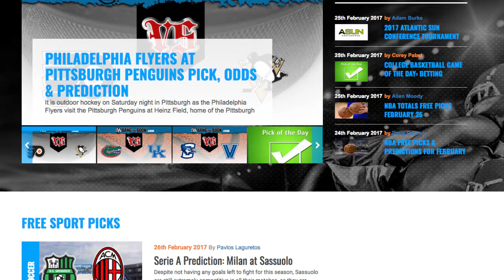Bang The Book Tennis - 2017 Miami Open - Tournament Preview and Predictions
Event: ATP – Miami Open
Date: Wednesday, March 22nd – Sunday, April 2nd, 2017
Location: Tennis Center at Crandon Park, Miami, FL
TV: Check local listings

The Miami Open was first played in 1985, and outside of the Grand Slams, it is one of the best-attended tournaments on the ATP Tour. It is played on outdoor hardcourts, although there have been complaints that Miami has some of the slowest hardcourts on the Tour. It is a Masters 1000 level event.

Prize Money and Points Breakdown

Here goes for the points breakdown, which is equal for singles and doubles from the champions to the round of 16: 1,000 points, then 600 points for the finals, 360 points for the semifinals, 180 points for the quarterfinals and 90 points. It stops there for doubles, then it is 45 points for the round of 32, 25 points for the round of 64, 10 points for the round of 128, 16 points for the final qualifier and eight points for the second qualifier.

The prize money is as follows, starting with singles: $1,175,505 for the winner, $573,680 for the finals, $287,515 for the semifinals, $146,575 for the quarterfinals, $77,265 for the round of 16, $41,350 for the round of 32, $22,325 for the round of 64, $13,690 for the round of 128, $4,075 for the second qualifier and $2,085 for the first qualifier. For doubles, it is $385,170 for the winners, $187,970 for the finals, $94,220 for the semifinals, $48,010 for the quarterfinals, $25,320 for the round of 16 and $13,550 for the round of 32.

2017 Confirmed Contestants

Three-time defending champion Novak Djokovic will be back in Miami to go for another victory, and he will be joined by two-time winner Andy Murray of Great Britain and Switzerland’s Roger Federer, who has also won this event twice in the past. Fellow Swiss Stan Wawrinka will be there, along with Spain’s Rafael Nadal, Japan’s Kei Nishikori, France’s Gael Monfils and Marin Cilic of Croatia.

Champion

Djokovic rolled again in 2016, beating Nishikori in straight sets for his fourth win of the year, his third in a row in Miami and his sixth win here overall. That ties Djokovic with Andre Agassi of the United States, while Federer, Murray and American Andy Roddick have all won here twice.

In doubles, the French team of Pierre-Hugues Herbert and Nicolas Mahut won their second title of 2016 with a three-set win over Raven Klaasen of South Africa and Rajeev Ram of the United States. Two teams have won here four times: the American team of Mike and Bob Bryan, and the Australian duo of Mark Woodforde and Todd Woodbridge. Max Mirnyi of Belarus won four times with three different partners.

Past Winners
Year Champion Runner-Up Score

Singles
2016 Novak Djokovic Kei Nishikori 6-3, 6-3
2015 Novak Djokovic Andy Murray 7-6 (7-3), 4-6, 6-0
2014 Novak Djokovic Rafael Nadal 6-3, 6-3
2013 Andy Murray David Ferrer 2-6, 6-4, 7-6 (7-1)
2012 Novak Djokovic Andy Murray 6-1, 7-6 (7-4)

Doubles
2016 Pierre-Hugues Herbert - Nicolas Mahut Raven Klaasen - Rajeev Ram 5-7, 6-1, (10-7)
2015 Bob Bryan - Mike Bryan Vasek Pospisil - Jack Sock 6-3, 1-6, (10-8)
2014 Bob Bryan - Mike Bryan Juan Sebastian Cabal - Robert Farah 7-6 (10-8), 6-4
2013 Aisam-ul-Haq Qureshi - Jean-Julien Rojer Mariusz Fyrstenberg - Marcin Matkowski 6-4, 6-1
2012 Leander Paes - Radek Stepanek Max Mirnyi - Daniel Nestor 3-6, 6-1, (10-8)